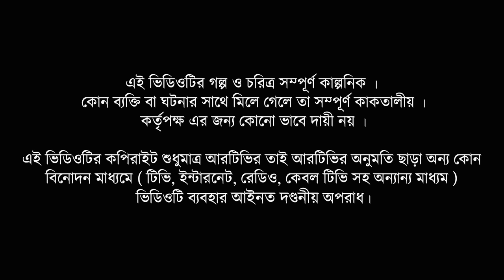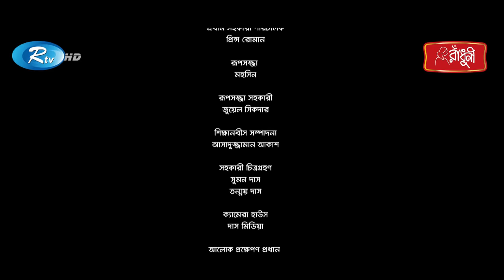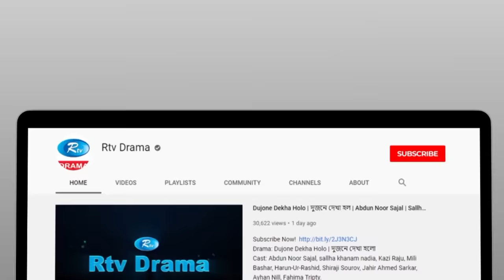Kopal Mondo | কপাল মন্দ | Full Natok | Mosharraf Karim | Tania Brishty | New Bangla Eid Natok 2024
Drama                             : Kopal Mondo
Cast                                 : Mosharraf Karim, Tania Brishty, Imran Azaan,
                                          Sheikh Mahbubur Rahman, Mukul Siraj
Script                              : Rashidur Rahman
Direction                         : Taifur Jahan Ashik

নাটক                                : কপাল মন্দ
অভিনয়ে                          : মোশাররফ করিম, তানিয়া বৃষ্টি, ইমরান আযান
                                           মুকুল সিরাজ, শেখ মাহবুবুর রহমান
রচনা                                 : রশিদুর রহমান
পরিচালনা                         : তাইফুর জাহান আশিক